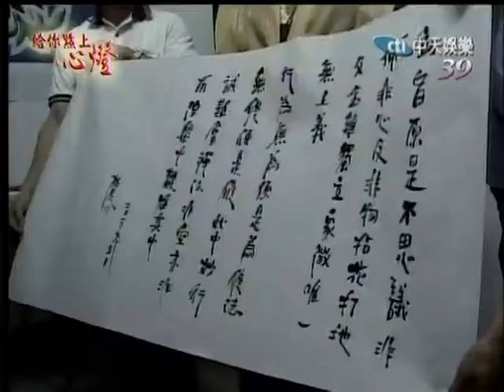給你點上心燈#328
給你點上心燈第328集節目(2012/10/14播出)：
1. 2010/5/3 台灣彰化溪湖同修會 灌頂
2. 2010/5/3 台灣彰化玄行堂 蓮生活佛開示(一)